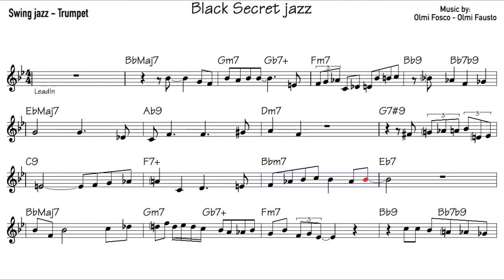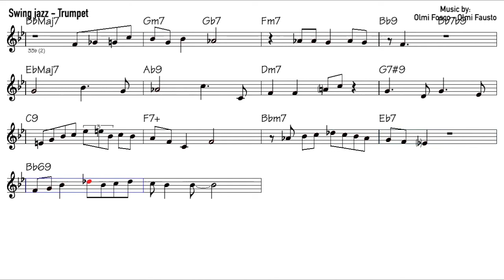"Black Secret jazz" - Trumpet jazz Improvisation lesson - Beginner Level - Instrumental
"Se desideri ricevere lo spartito musicale, sarò felice di inviartelo via email.
"If you'd like to receive the musical score, I'll be happy to send it to you via email.
Trumpet jazz Improvisation lesson - Beginner Level - "Black Secret jazz" - Instrumental - Chet Baker
Methods for trumpet !